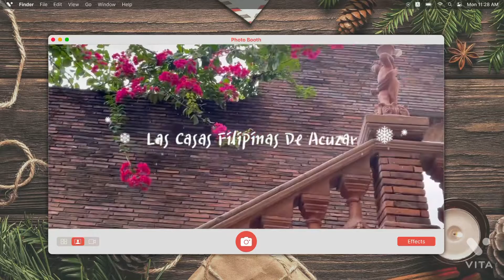Las Casas Filipinas De Acuzar | 11 Years of Friendship | Christmas Bonding with My Best Friends 🎄🎁